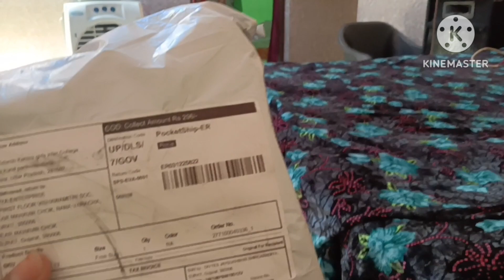इशिता के भी पार्सल आने लगे